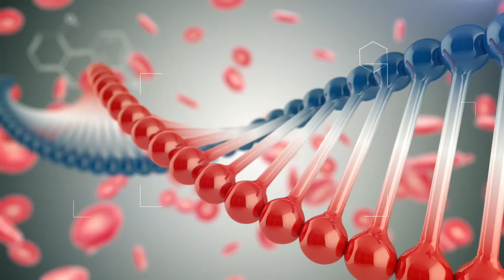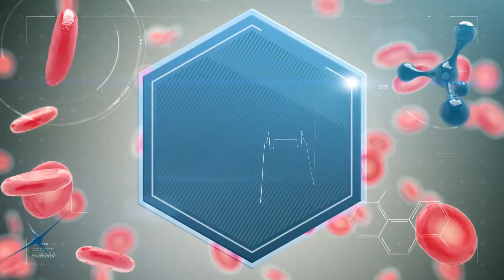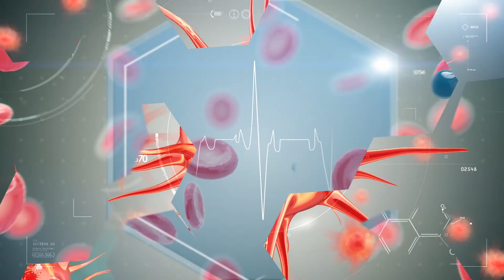Շտապ օգնություն 21.03.2018 Երեխաների դաստիարակություն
Հյուրը՝ հոգեբան Լիա Բախշյան
Թեման՝ դաստիարակության հոգեբանական ասպեկտները